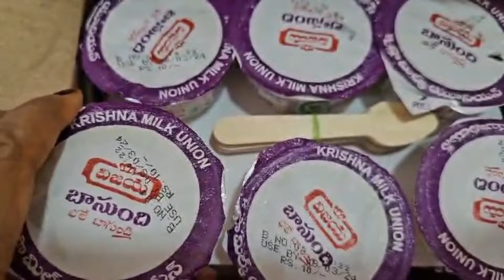Classic om Ali ingredients include almonds, pistachios, coconut flakes, and raisins.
Break puff pastry into pieces and place in a large bowl. Add raisins, almonds, pine nuts, pistachios, and coconut; toss until well combined. Spread evenly in a 9x13-inch glass baking dish.
Pour milk into a saucepan; stir in sugar and vanilla. Cook over medium-high heat, stirring occasionally, until hot but not quite boiling. Pour over puff pastry mixture in the baking dish.